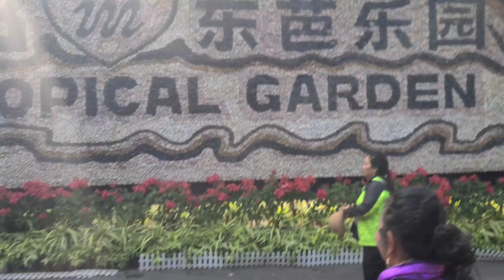Thailand Nong Nooch Car Garage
The crew and I took a look at a few cars at the Nooch Garden Car Garage.